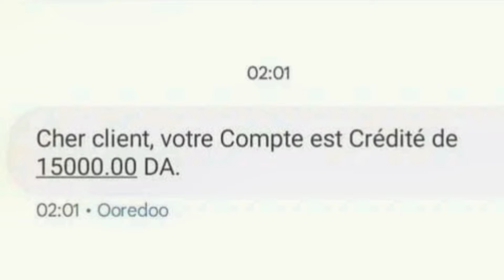منحة البطالة : اخر دفعة لمنحة البطالة شهر مارس ..دخلت المنحة أم لا.. ماهو السبب وماهو الحل